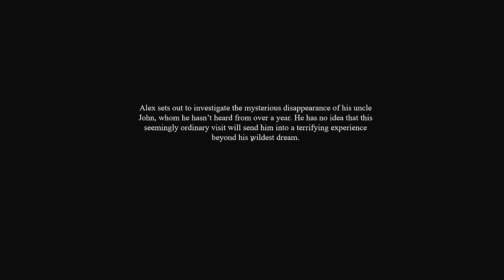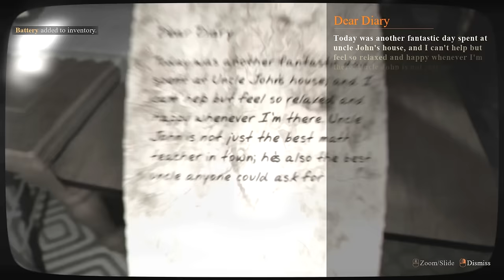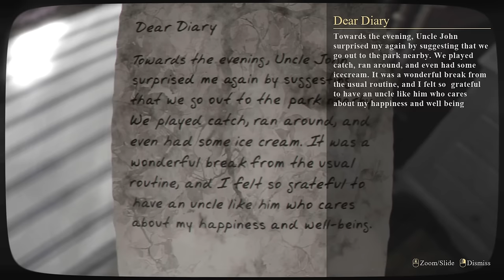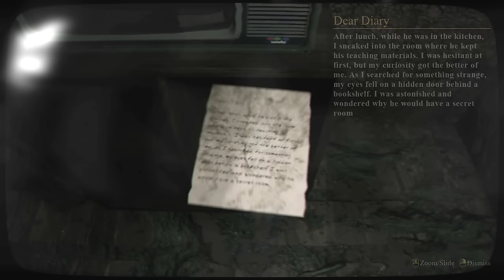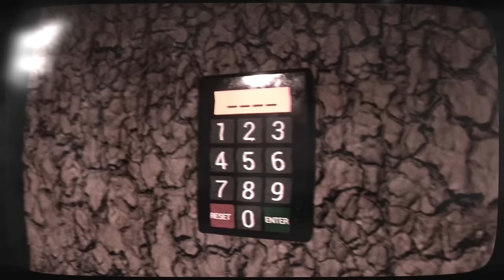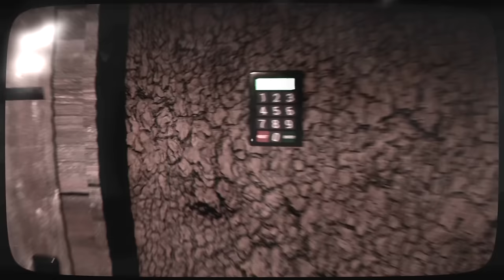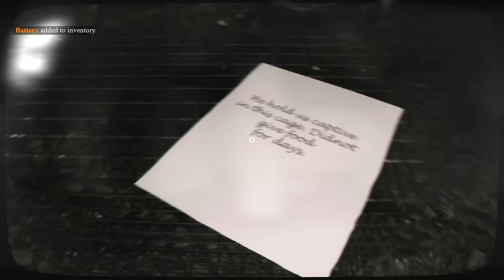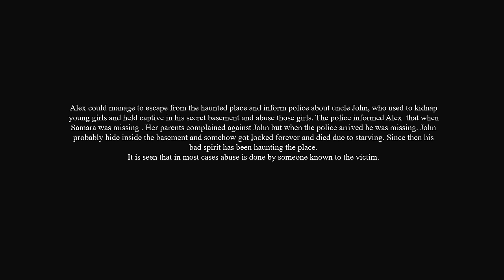Mysterious Uncle | SAMARA | Terrible Indie Horror Game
New PC Gameplay. Full Game Walkthrough. My uncle has been missing for months, so I go to his estate and begin investigating...

SAMARA is a first person, single player psychological survival horror game. The game unfolds as Player sets out to investigate the mysterious disappearance of his uncle, whom he hasn't heard from in over a year. He has no idea that this seemingly ordinary visit will send him into a terrifying experience beyond his wildest dreams.
Upon arriving at his uncle's secluded estate, the player is greeted by an unsettling silence that hangs heavy in the air. The once-familiar surroundings suddenly feel claustrophobic , as if there were invisible monsters lurking just beyond the shadows.

As he cautiously explores the dimly lit halls and forgotten corners of the house, a sense of foreboding intensifies with every step.
The nightmare begins with the finding of a lone doll that appears harmless at first glance. The glassy eyes of the doll seem to follow the player everywhere he goes, and something about it feels inherently wrong. Its presence also evokes an unexplainable feeling of dread.
As the night wears on and the tension reaches its peak, the player finds himself inexorably drawn back to the eerie doll, its presence a constant reminder of the malevolent forces at play. The doll's true nature is exposed in a climactic, terrifying showdown that unleashes a terror beyond description.

The player has to face the deepest recesses of his own mind in order to survive the night and discover the terrifying truth behind his uncle's disappearance, his nerves strained and his sanity on the verge of collapse. However, the doll's eerie stare stays, serving as a disturbing reminder of the horrors that lie just beneath the surface, even as daylight breaks and the nightmare fades.

Game feature:
The game is made in Unreal Engine
Players must navigate through a series of intricate puzzles scattered throughout the game
Immersive Realistic Graphics
Immersive Sound Effects
Dynamic Gameplay: With a combination of exploration, puzzle-solving, psychological suspense, and chasing sequence the game offers dynamic gameplay that keeps players engaged and challenged from start to finish.
Atmospheric Environment